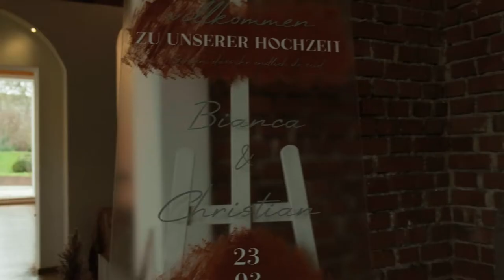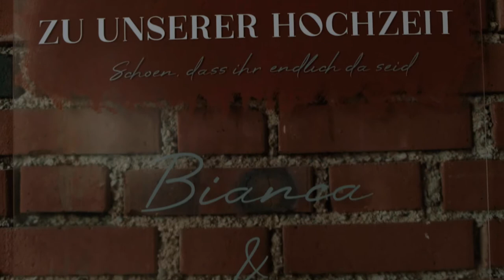Bianca & Christian - der Film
for natural boho lovers
Grobe Spitze und Tüll, Beton und Glas, Rust, Terra, Sand, Beige, Grau und Weiß
Dazu Pampasgras, Palmblätter, Ruscus, Farn, Rosen und Gräser...

LOCATION: Der Oberhauser, Holzhausen
MODELS: Bianca & Christian
HAARE & MAKE-UP: Katja Leibetseder – Kopfliebe
FREIE TRAUREDNERIN: Lucia Sittenthaler von Strauß & Fliege
FLORISTIK, DESIGN & PAPETERIE: Anika Polesch - Die Anika
BRAUTKLEID: noni Mode
ANZUG BRÄUTIGAM: René Schielin
SCHMUCK: Maggie Hall, Paul Pichler